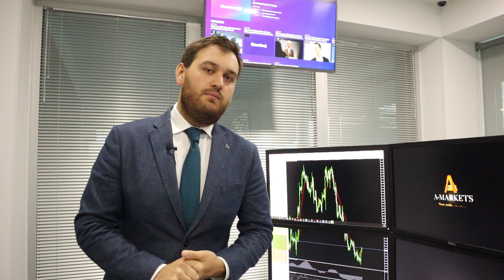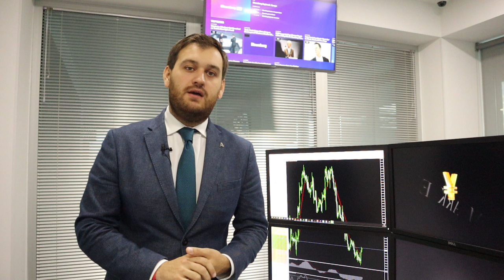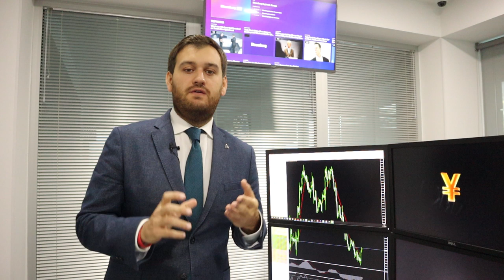Рэй Далио ждет обвала SP500! | AMarkets